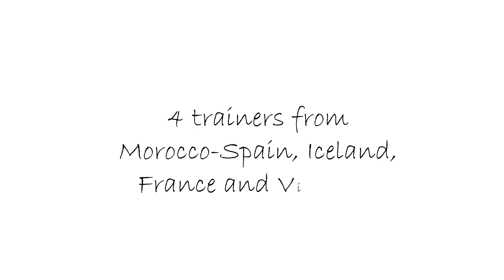Creative Writing Camp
The Creative Writing Camp with a theme "Writing for our Environment, Writing for our Nature" will be organized from 29th to 31st of August in Ba Vi National Park.